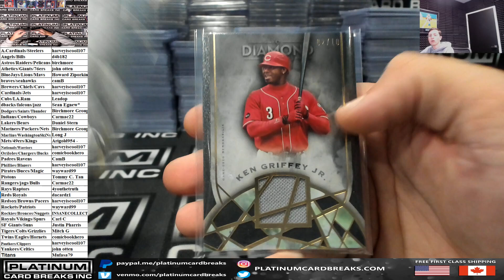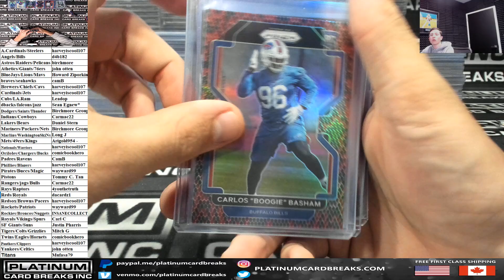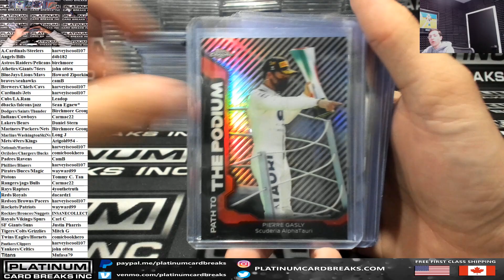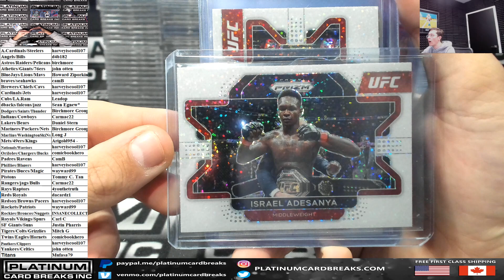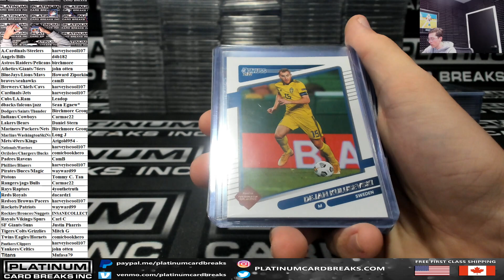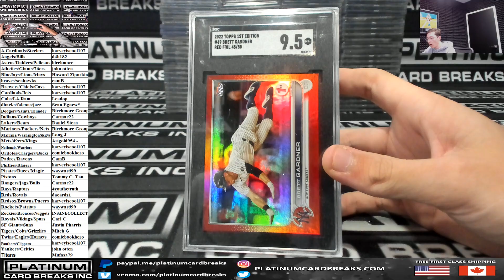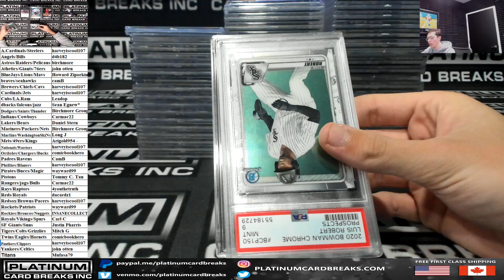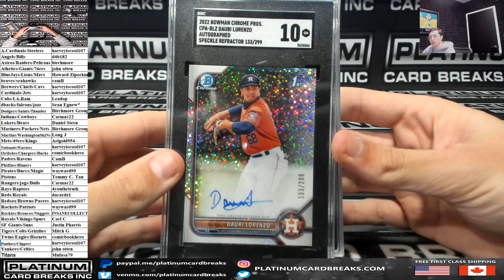2022 Super Thank You #1 HUGE MONEY MOJO PART 4